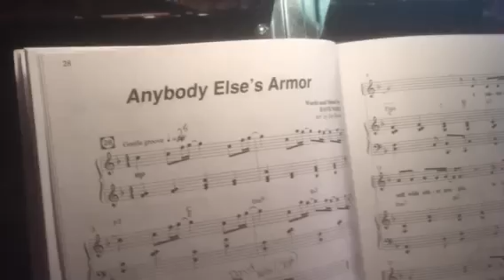Anybody else's armor with dance break